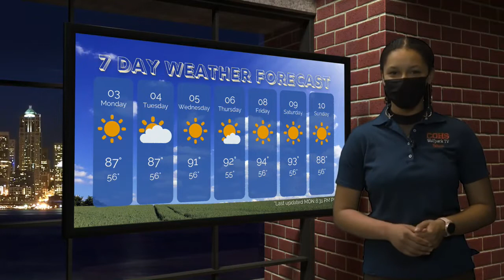COHS WPTV - 10/3/22